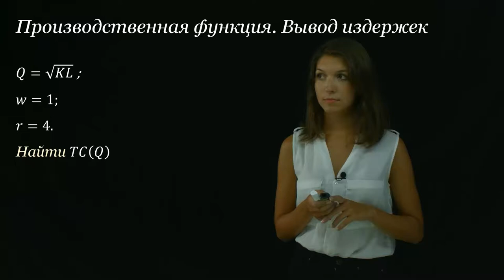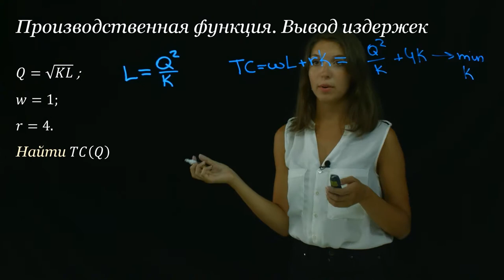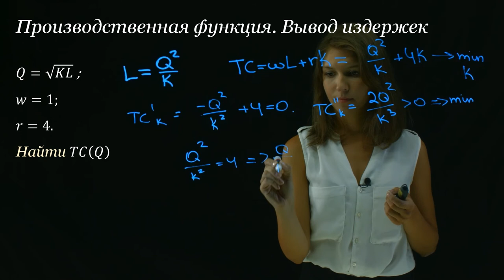Видеопрезентация по экономике на прозрачной доске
Теперь, давайте применим этот алгоритм. Теперь, давайте применим этот алгоритм на практике. То есть решим задачи для конкретной заданной функции.
Первым делом, как я уже говорила, нам надо выразить L через Q. Получается, что если Q = KL , то Q2= KL.  Значит L= q2K. Тогда у нас издержки TC=wl+rK. Мы знаем, что w=1, r=4 и, что  L= q2K. Подставляем это все в функцию. TC=wl+rK=q2K+4К. Это все мы должны с вами проминимизировать по К. То есть, считая Q параметром.
TC=wl+rK=q2K+4Кmin K. Минимизировать мы с вами будем при помощи производной, потому что это у нас не парабола, значит минимизируем при помощи производной. ТСк1,=-q2K2+4=0. Производная от этой дроби -q2K2 , я брала как производную многочлена, потому что делить на К - это умножить на К в минус 1. Соответственно, выносится минус единичка минус и делим мы теперь на К в квадрате. Потому что у нас было минус 1 степень мы ее понизили на единицу, получилось минус вторая. Можно считать это как производную частную, но гораздо проще, все это считать как степенную функцию.
Как я вам уже говорила, надо обязательно посчитать вторую производную. ТСк2=2q2K3 больше 0 min. Точно так же я взяла производную, как производную многочлена, поэтому у нас получается минус 3 степень с понижением на единичку. Мы видим, что у нас получается дробь, перед ней стоит знак плюс, поскольку капитал у нас число неотрицательное, то эта дробь у нас положительная. То есть можно даже не подставлять найденный капитал, просто показать, что дробь больше нуля. Если вторая производная больше нуля то значит мы нашли минимум.
Это обязательно надо проверять. Если вы этого не сделаете, то баллы вам обязательно снизят. Итак, давайте выразим отсюда капитал у нас получается Q2K2=4QK=ZK=Q2.